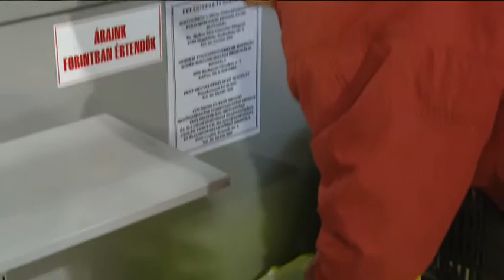Nagykőrösön népszerűsítette a termelői piacokat az agrárminiszter